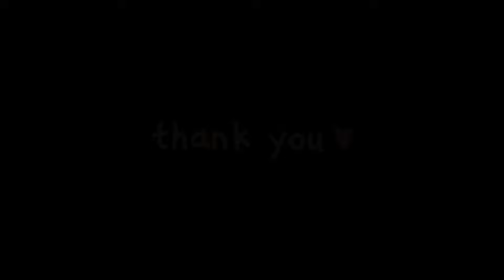Happy Birthday Vinay 🥳🎂😍